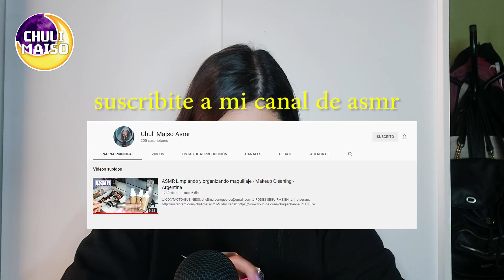COMPRAS para mi NUEVA CASA #2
🌙 PREGUNTAS FRECUENTES:

- Soy de Argentina, Buenos Aires.

Gracias por estar siempre del otro lado ✨